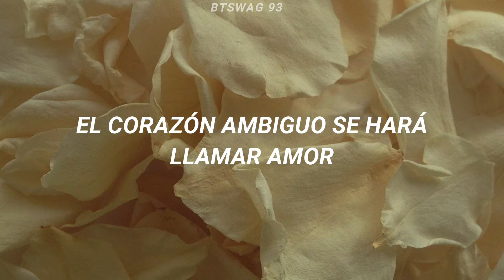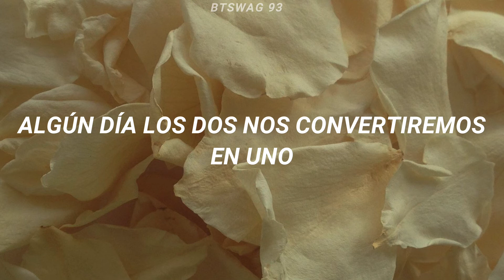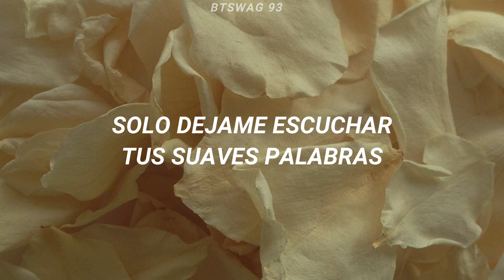Keina Suda - VANILLA [SUB ESPAÑOL]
Suda Keina (須田景凪) - Vanilla

THIS IS  B T S W A G 9 3

🍂we are valuable, more than gold and diamond. 🍂

Esta traducción no la hago con el fin en infringir a los derechos de autor